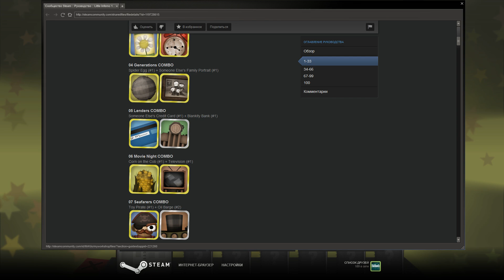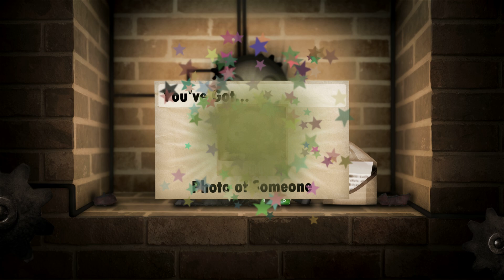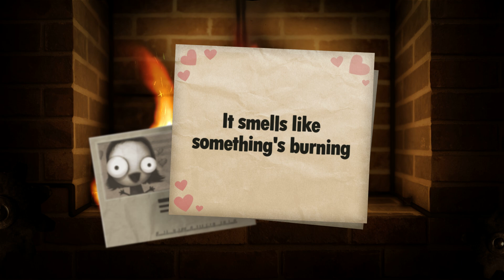Симулятор Огня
(По поводу рекламы писать в личку)